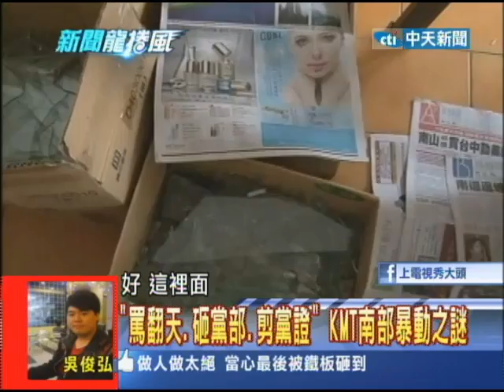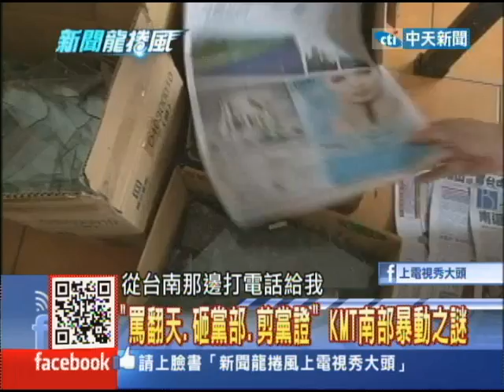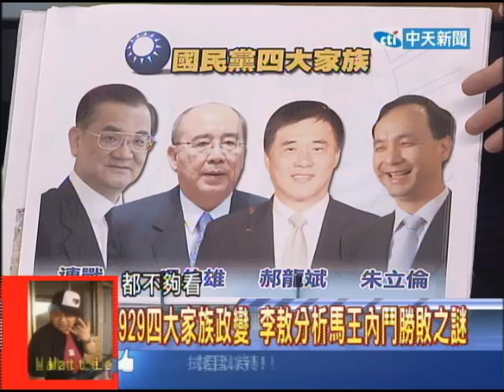2013.09.12新聞龍捲風part6 內幕！馬5月曾氣到發抖 王院長做了什麼？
現在南部地區，國民黨選民面對王院長下台，有什麼樣的反應?他們的想法?據說馬英九在5月，曾經氣王金平氣到發抖!到底發生什麼事情?會讓馬英九這麼的氣憤?